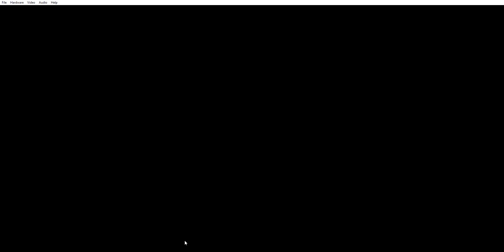007JAMESBOND QARMOURY1982AND1990ZXSPECTRUMSPECCYEMULATORPLAYBYRASHEEDNATHA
007 JAMES BOND Q ARMOURY  1982 AND 1990 ZX SPECTRUM SPECCY EMULATOR PLAY BY RASHEED NATHA
007 JAMES BOND WENT FOR Q ARMOURY FOR SHOOTING TARGET PRACTICE MISSION PHASE NUMBER 1